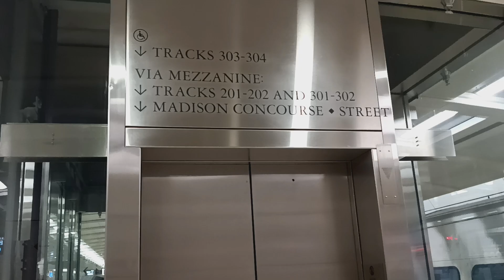Schindler hydraulic glass elevator at Grand Central Terminal (Manhattan, NY)